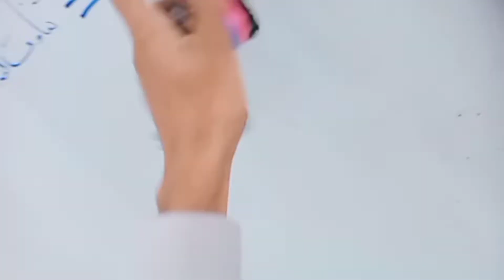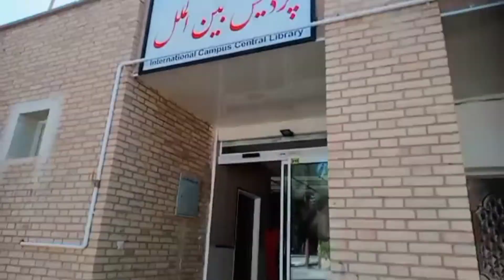YAZD University ky androni manazir , vlog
►Any questions ٬ If you have any suggestions or criticisms, write them in the comments. Thank you for your support